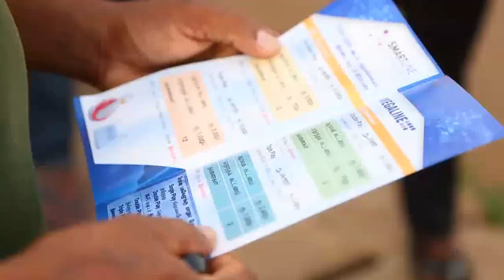SLT Speed Up Journey Rata Wata - Vavuniya Polonnaruwa Tamil 2015.10.10